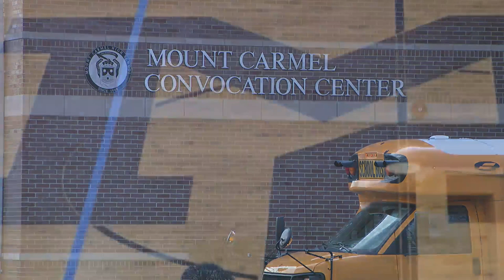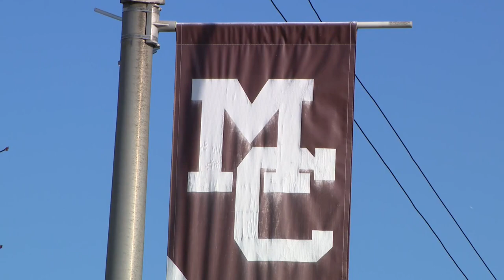Mount Carmel community devastated after death of former NFL player Glenn Foster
The Mount Carmel community is devastated after the in-custody death of former University of Illinois alum and NFL player Glenn Foster Jr.